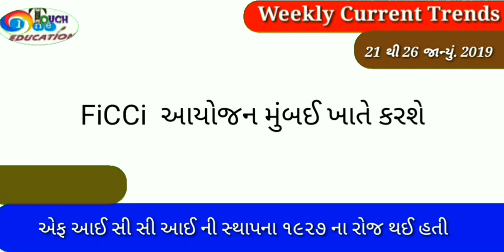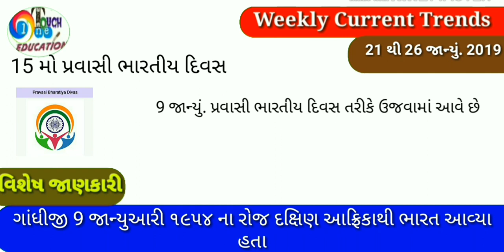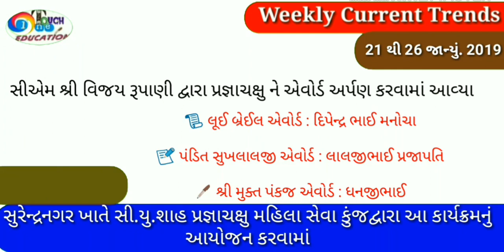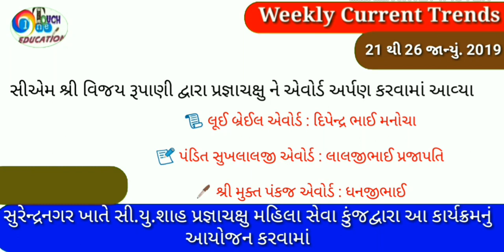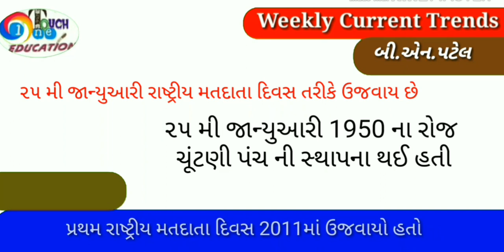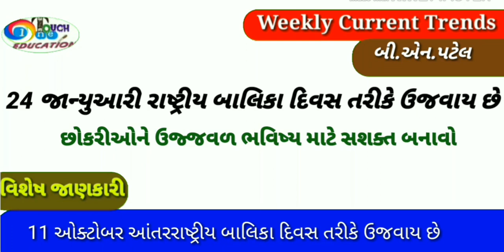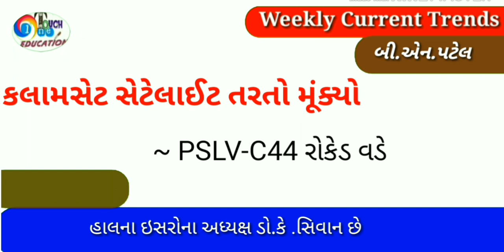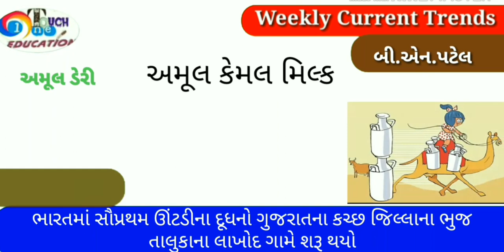Weekly Current affairs gujarati,weekly current affair january 2019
weeklycurrentaffairsgujarati/vartmanprvaho/onetoucheducation/વિક્લીકરંટઅફૅસ/gujaratichannal/weekly current affair january 2019